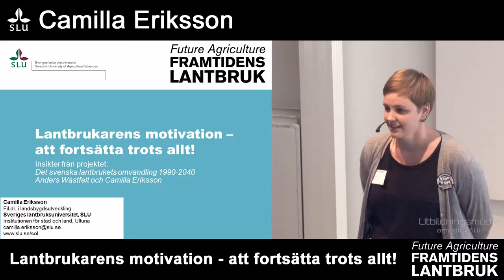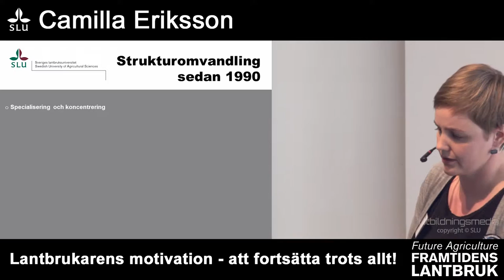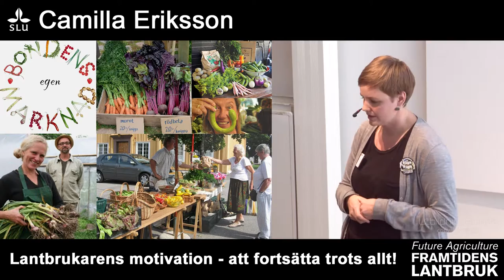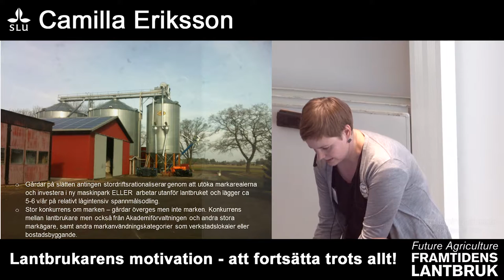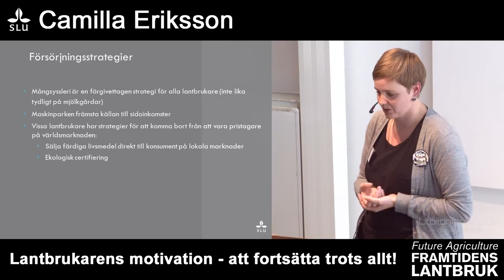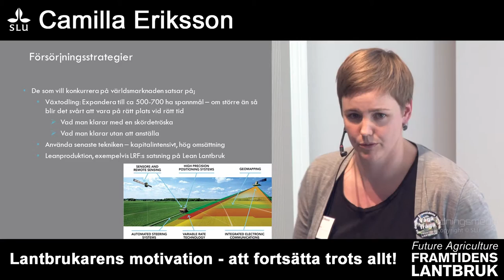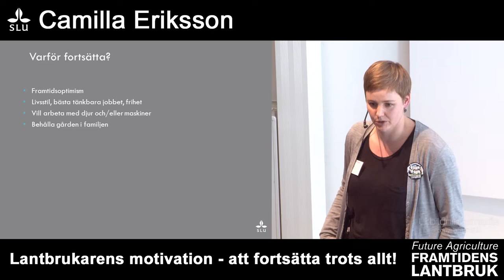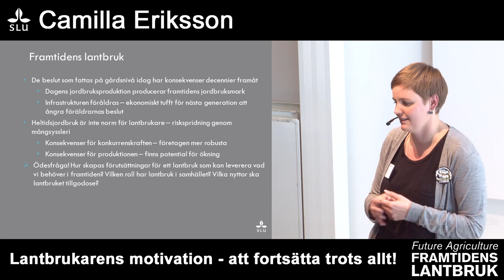Framtidens lantbruk/ Future agriculture SLU - Camilla Eriksson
Camilla Eriksson, forskare i landsbygdsutveckling, SLU.
Lantbrukarens motivation - att fortsätta trots allt!